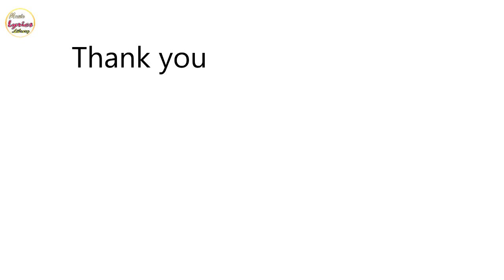The Heirs Theme song Painful Love